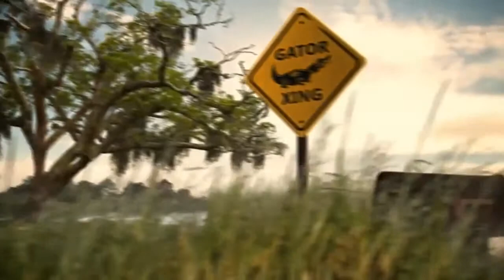Hart of Dixie - Season 2 - Opening Intro